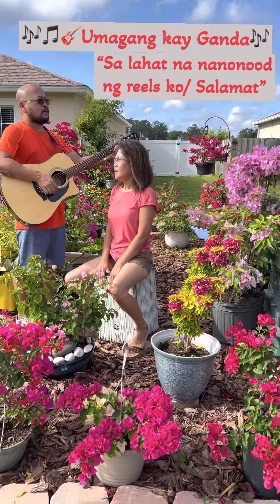What a beautiful morning in garden